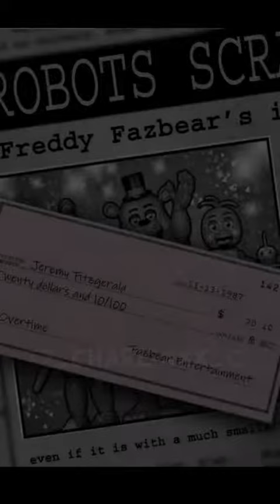FNAFEDITS SHORT 14